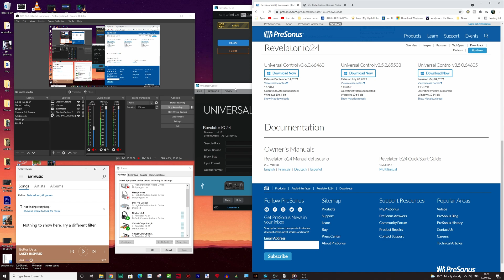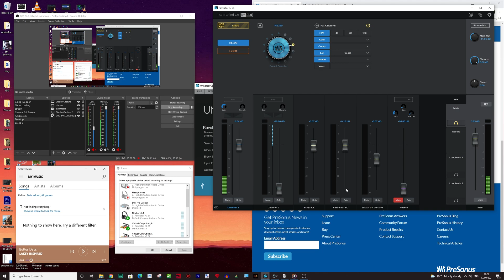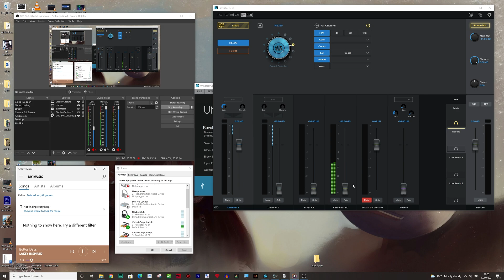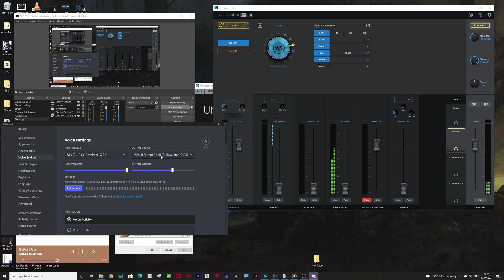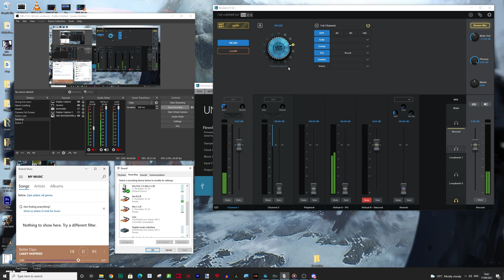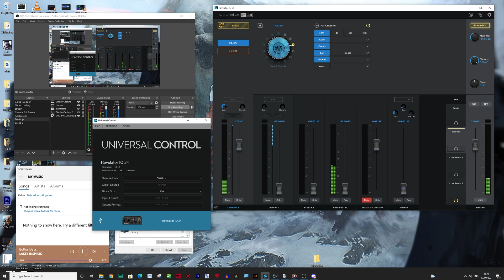Presonus Revelator io24 Firmware Update 1.13 - New Loop Back Channel Names and How To Setup!!!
Two weeks after uploading my original how to setup loopback for steaming/OBS on Presonus Revelator io24. Presonus have dropped firmware update 1.13, making some minor changes to the Universal Control software including profile names and completly renaming the loop back in and out names :(

My Gear
Camera -Sony a6400, ZV-E10 + A5100
Gimbal - DJI Ronin-SC + Zhiyun Crane M2
Lenses - Sony 18-105 f4.0 G, 16-50 kit + Viltrox 23mm f1.4
Cage - Niceyrig with wooden handle
Streaming Lights - KeyLight Falconeyes RX18TD Fill Light Neewer 288 led
Extra Lights -£15 umbrella 120w 5600k bulb + Raleno small and large led video panels.
Monitor  - Lenovo Legion Y27q-20 1440p 165hz Nano IPS
Keyboard - Drevo Calibur V2 with Cherry MX Brown, upgraded with better dampening foam and pudding keycaps
Headset - Beyerdynamic DT990 pro with Topping DX7-pro Dac Amp
Mic - EV Re320, Shure Sm7b With Triton Audio Fethead, Lewitt LCT 440 Pure + Rode Video mic NTG
Interface -  Presonus io 24, Focusrite Clarett 2 pre usb + DBX 286s
Speakers - SMSl AO200 + Kef Q100

On the move editing rig

PC Specs
CPU - Ryzen 5600x
GPU -  PNY RTX 3070 xlr8 gaming revel epic-x
Ram - 32GB (4x8Gb) Crucial Ballistix 3600mhz Cl16 with manual sub timings
Case - Deepcool Matrex 70 3F
Cpu Cooler - Arctic Liquid freezer II A-RGB mounted up top
Intake fans - 3 Corsair LL120
Extraction fans -  1 Rear LL120
PSU- Gigabyte b700h semi modular
Storage OS and Origin library - Sabrent 1tb Rocket Nvme SSD
Game Drive - 2tb Toshiba p300 with 250GB OCZ Trion SSD as caches using amd Store mi
Adobe Premiere project Storage -  250 GB Samsung 960 Evo nvme ssd
Adobe Premiere media cache - 250GB Kingston Hyper X SDD